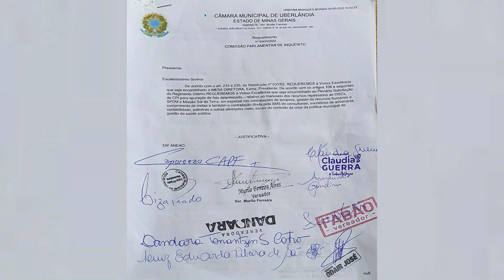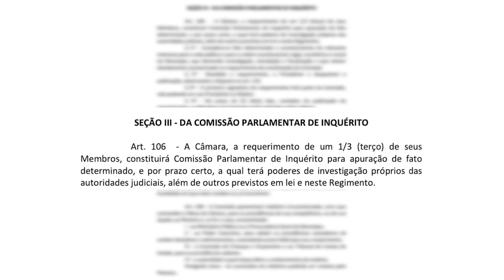CPI da saúde em Uberlândia depende de um parecer da procuradoria - JORNAL PARANAÍBA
CPI foi protocolada na Câmara Municipal de Uberlândia no dia nove de maio